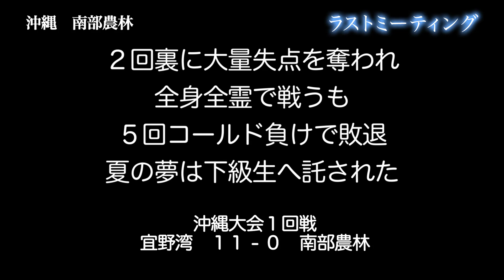【感動】ラストミーティング「最初は5人だった」主将号泣…今日の試合は楽しかった【第101回高校野球】南部農林（沖縄）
2回裏での大量失点に抗うも5回コールド負け
入部当時は元連合チームから始まった主将
「1年生に感謝しています」

第101回全国高校野球選手権沖縄大会
宜野湾 11-0 南部農林
1回戦(2019年7月2日　沖縄セルラースタジアム那覇)

　　　        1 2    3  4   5       計
南部農林    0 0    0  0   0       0
宜野湾   　 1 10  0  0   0x    11
                    5回コールド

（MC: 莉子）